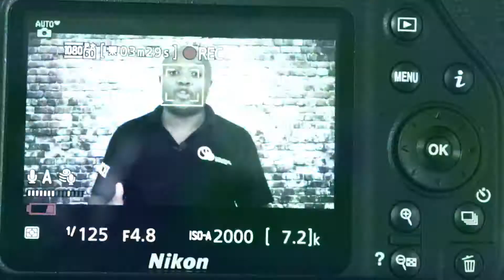How to Make It Through & Thrive During the Corona Virus Time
The COVID 19 virus has really disrupted everything in the entire world which includes day to day life and business.

How do you ensure that you make it through this trying time and emerge at the end bigger and better, ready to take on the world?

In this video, I share strategies you can use to grow even more during this time when everyone else has shutdown.